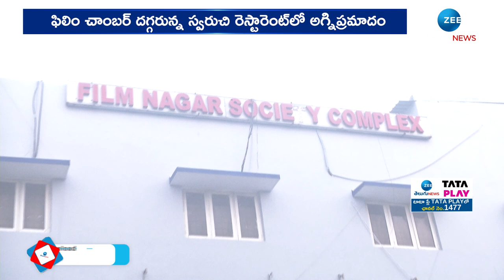Fire Incident in Swaruchi Restaurant Telugu Film Chamber, Jubilee Hills | ZEE Telugu News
పెను ప్రమాదం తప్పించిన ఫైర్ సేఫ్టీ టీమ్ | Fire Incident in Swaruchi Restaurant Telugu Film Chamber, Jubilee Hills | ZEE Telugu News